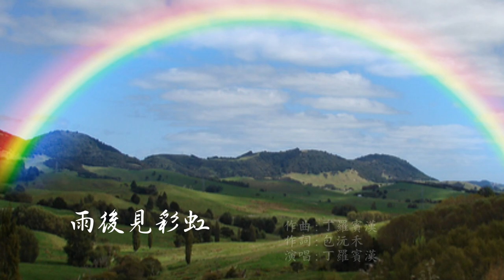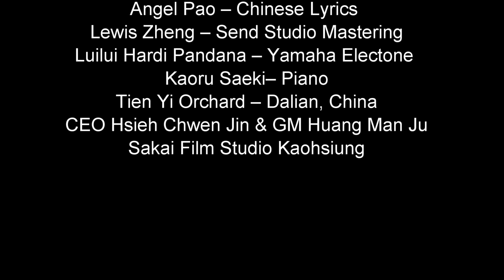【丁羅賓漢】Robin - 雨後見彩虹 來自蘇格蘭【憲樂錄音室】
丁羅賓漢用音樂與世界對話 在台灣教英文的外國人有很多 但是你聽過在台灣玩音樂 玩到入圍金曲獎的外國人嗎 來看看 這位 渾身充滿音樂能量的丁羅賓漢

抖音短視频操盤手
網路行銷品爆專屬短視頻
You Tube影片行銷製作
婚禮歌唱MV故事影片包裝
網站規劃導流
歌唱網紅  藝人經紀